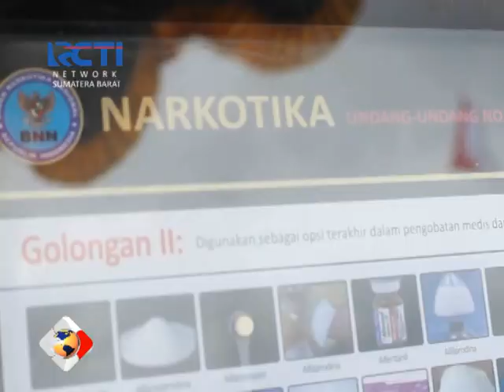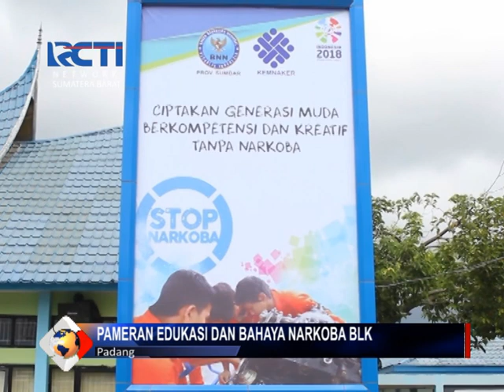Pameran Edukasi Dan Bahaya Narkoba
Badan Narkotika Nasional Provinsi Sumbar bekerjasama dengan Balai Latihan Kerja Padang, menggelar pameran dan edukasi bahaya narkoba. Kegiatan yg menyasar generasi milenial, pelajar dan mahasiswa ini, mengangkat tema Ciptakan generasi muda kreatif tanpa narkoba.